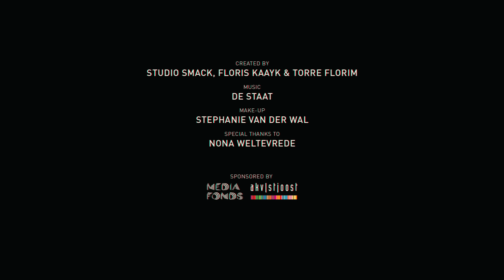De Staat - Witch Doctor (official video)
Best Videoclip - International Competition
Bogotá Short Film Festival 2016

Best Short Film - Commissioned Film
Cinanima Festival Internacional de Cinema de Animação 2016

Best Animation in a Video
UK Music Video Awards 2016

Best Animated Music Video
KLIK Animation Festival 2016

Anim’est International Animation Film Festival 2016

Best Animation / VFX
Radar Awards 2016

Best Concept
Berlin Music Video Awards 2016

Best Music Video of the Year
Edison Awards 2016

Grand Prix Dutch Animation
Holland Animation Film Festival 2016

International Music Video Festival Paris 2015

Best Local
Playgrounds Festival 2015

Best Music Video Of All Times
3VOOR12, 2019

Witch Doctor is taken from the album I_CON by De Staat.

Make-up: Stephanie van der Wal
Special thanks: Nona Weltevrede

Music
Performed by De Staat
Produced by Torre Florim
Mixed by Vance Powell